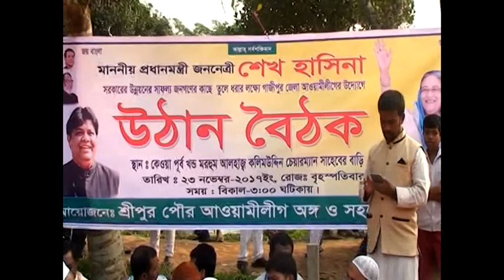ইকবাল হোসেন সবুজ ভাইকে নিয়ে অসাধারন গান--Nowkar Pale Laglu Haowa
Song Title: Nowkar Pale Laglu Haowa Joy Eibar Thekai Ke.
ইকবাল হোসেন সবুজ ভাইকে নিয়ে অসাধারন গান-

Category:
Entertainment